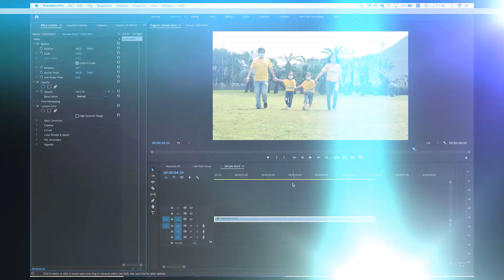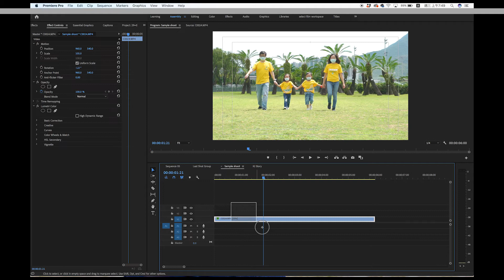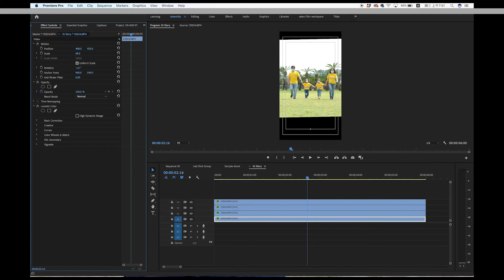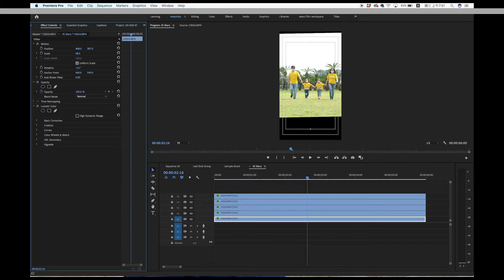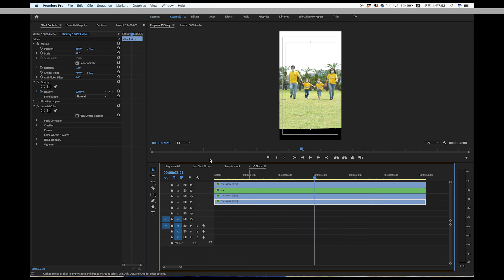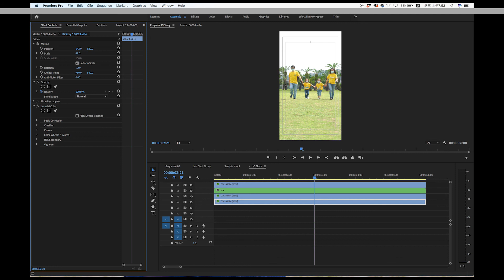【剪片技巧】簡易修補方法 ／Premiere Pro 教學 ／ 廣東話 ／剪片技巧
大家剪片時（包括我）一定會遇到不同的困難，今次我遇到這個困難，我會怎樣解決呢？這條片會介紹一下。

（由於這段時間大忙，抱歉這條影片沒有時間加字幕）

你好，我是亞Dick，是一名全職自由攝影和錄影師，主要是拍攝活動和訪問短片。這個頻度會分享我的攝影技巧、工作情況、和攝影以外的話題。

如喜歡影片，請Like、Share
當然要訂閱和按鐘仔，有新片可通知大家。